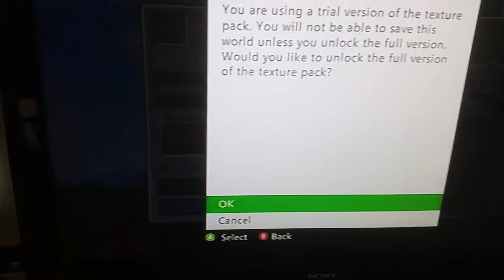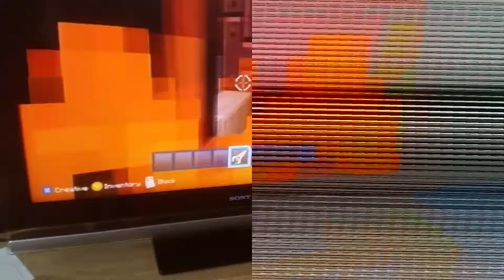Playing halo in minkraft episode 1